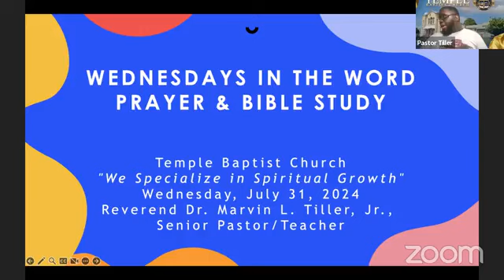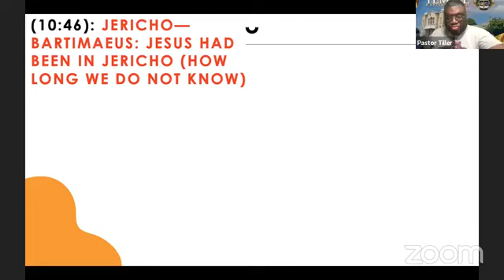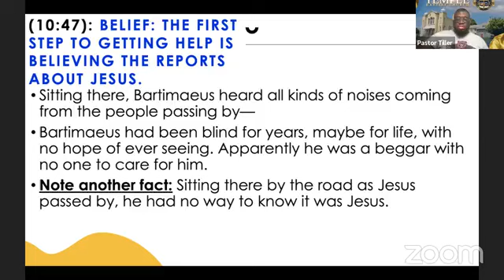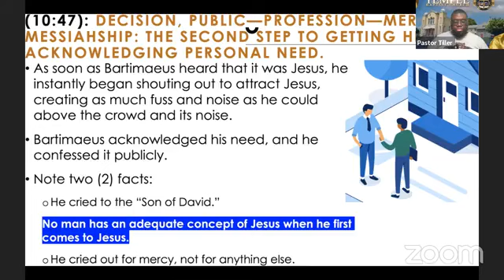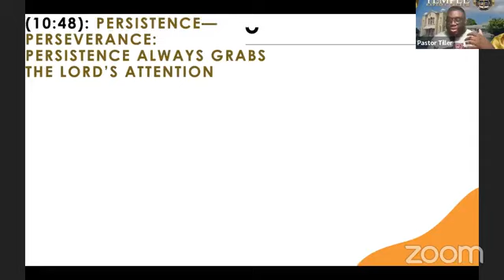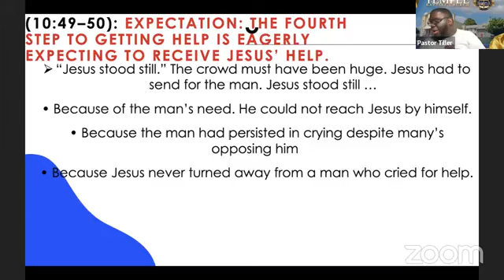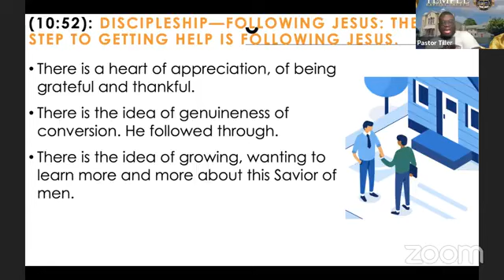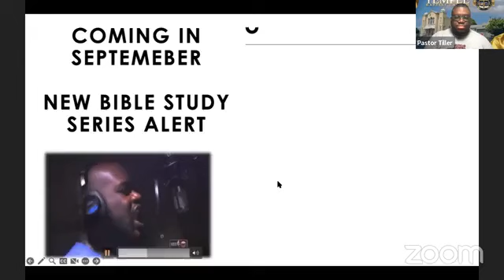WITW Prayer & Bible Study 7/31/24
Senior Pastor, Reverend Dr. Marvin Tiller, Jr. 7/31/2024

Lesson: "The Steps for Getting Help”
(The Story of Blind Bartimaeus)